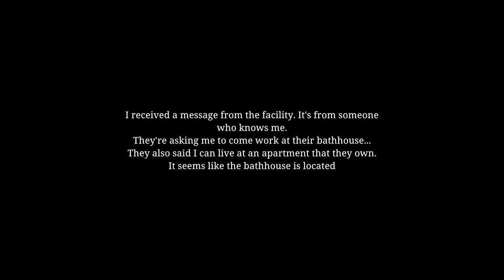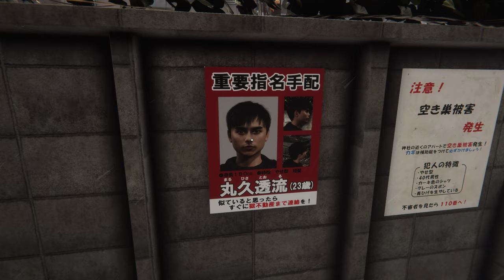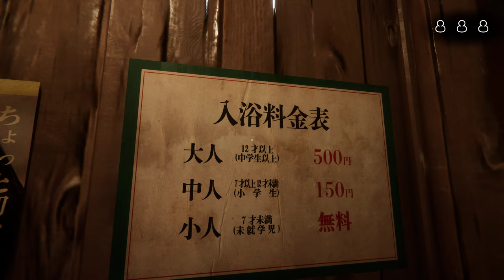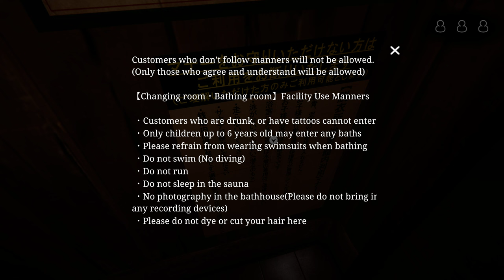The Bathhouse Restored Edition Day 1 💀 😱😱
This is an updated version of an older game with the same name, this one with better graphics and updated plot.
I have never played a Chilla's art game before. very Scary :)
Glad I never had my Mic on.. 👻👻🩸 😱😱😱